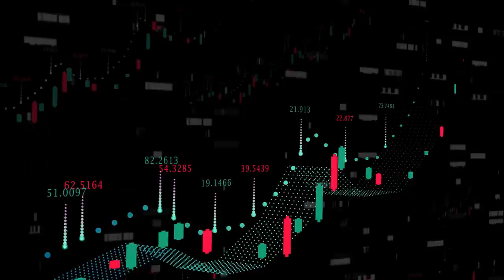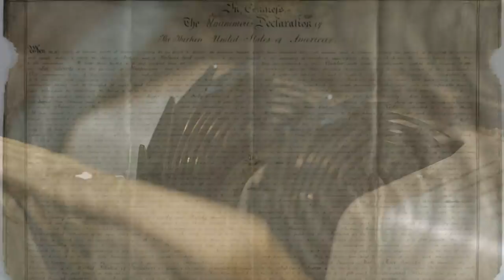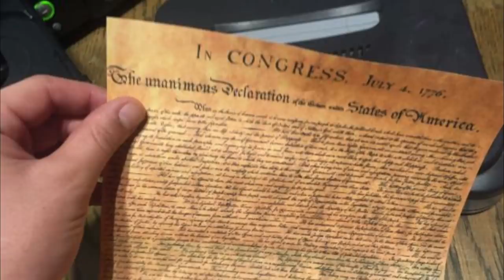When Old Note Fell Out Of A $4 Picture Frame, He Didn’t Expect It To Change His Life Forever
Sifting through a myriad of random articles placed haphazardly upon a display table was the only way to find any sort of meaningful discovery. He rifled through and touched every piece on the display table to see what might be hidden beneath. He glanced towards a picture frame tucked under some brick a brack and felt the hair on the back of his neck rise.

Michael Sparks was no novice when it came to finding great buys in thrift stores, in fact, he frequented small and big stores around the country and had found an assortment of goodies that he began collecting, some were useful items around the house and some just for their beauty. He bought the frame and awful picture for $4, he thought it would look great in his living room, but it was not to be.